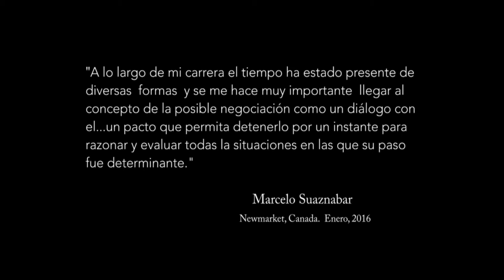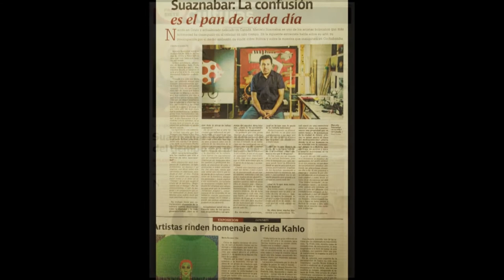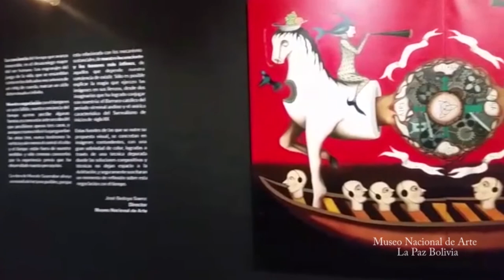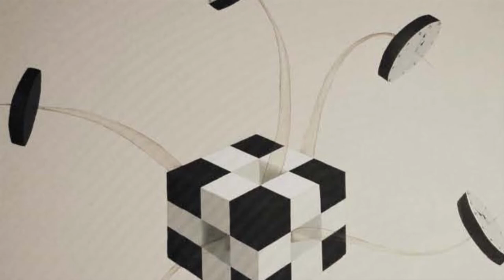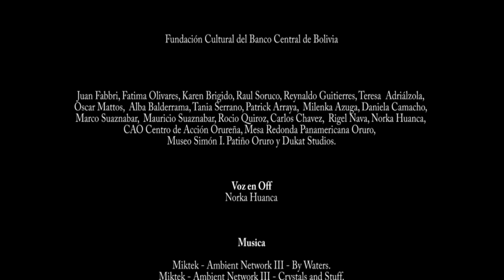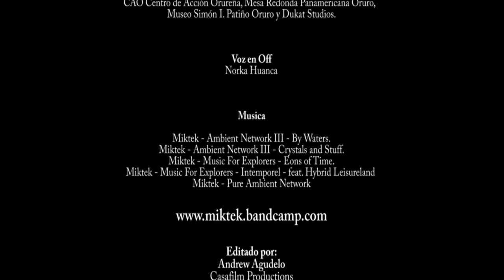"Negociando con el Tiempo" Marcelo Suaznabar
"Negociando con el Tiempo" Exposición Itinerante en Bolivia.
Curador : José Bedoya Saenz
Con la colaboración de  Elizabeth Torres y Janette Mendez.
Itinerancia:
Centro Simón I. Patiño. Santa Cruz - Bolivia.
Centro Pedagógico y Cultural Simón I. Patiño. Cochabamba - Bolivia.
Museo Nacional de Arte. La Paz - Bolivia.
Casa de la Libertad. Sucre - Bolivia.
Museo Casa Nacional de Moneda. Potosi - Bolivia.
Museo Simón I. Patiño - Casa de Cultura. Oruro - Bolivia. Exposición auspiciada por el Banco Nacional de Bolivia S.A y Mesa Redonda Panamericana de Oruro.

Organizada por el Museo Nacional de Arte, Centro Pedagógico y Cultural Simón I. Patiño de Cochabamba y el Centro Simón I. Patiño de Santa Cruz bajo el patrocinio de la Fundación Cultural del Banco Central de Bolivia.

Edición:
Andrew Agudelo
Casa Film Productions 2017
Toronto - Canada.